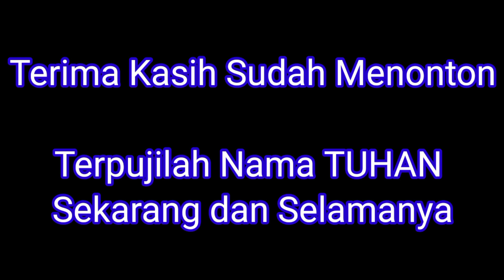Cover Lagu Rohani Nama Mu Diatas Puji Pujian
Lagu Rohani Nama Mu diatas Puji Pujian, Di lantunkan dengan merdu dalam Ibadah Minggu pagi di Jemaat Bethel Doom, Sorong. Papua Barat.